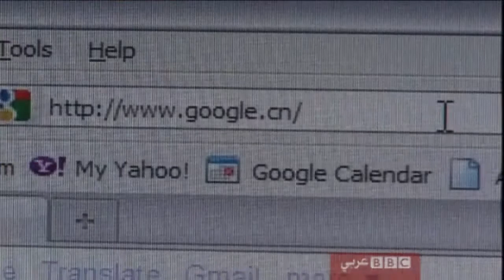جوجل ينتهج سياسة جديدة نحو الصين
أعلن محرك البحث جوجل عن انتهاج سياسة جديدة تجاه الصين في المعركة الدائرة منذ فترة حول الرقابة.